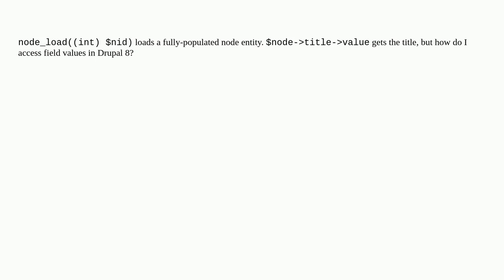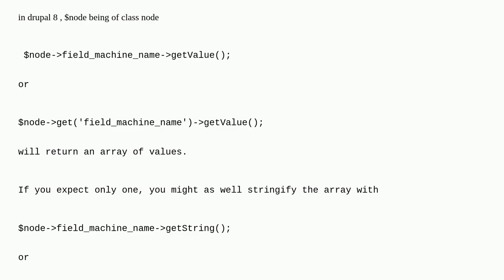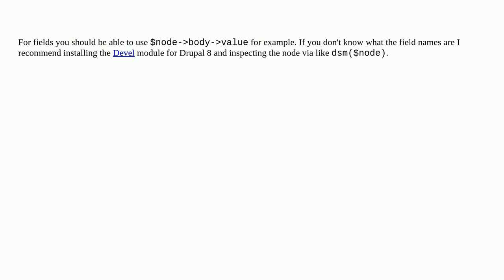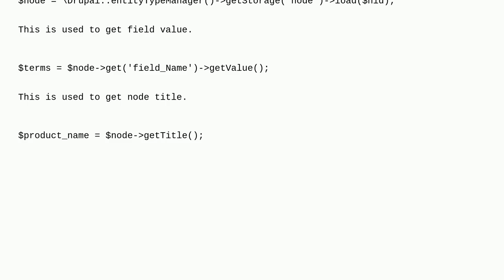Drupal: How do I access a field value for an entity (e.g. node) object?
How do I access a field value for an entity (e.g. node) object?

A special thanks goes out to the community

  8 entities